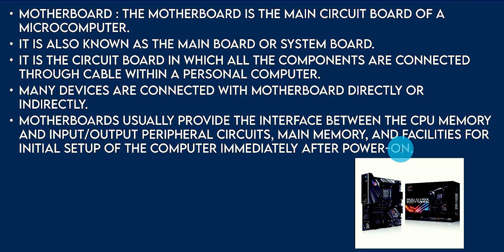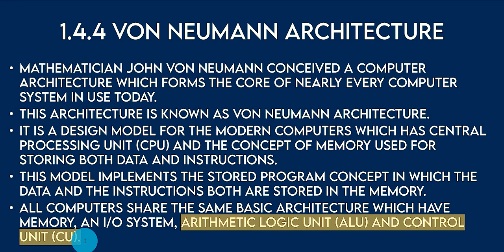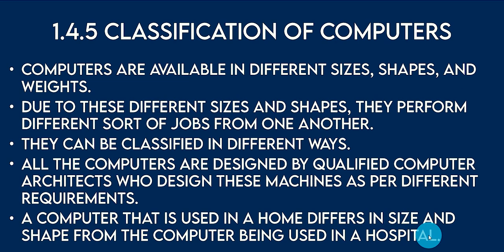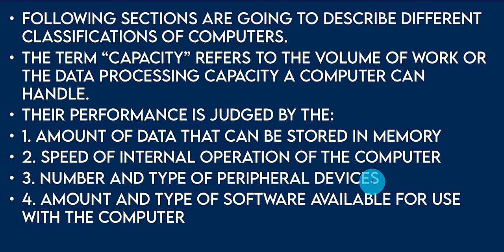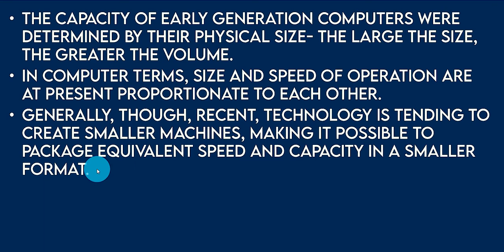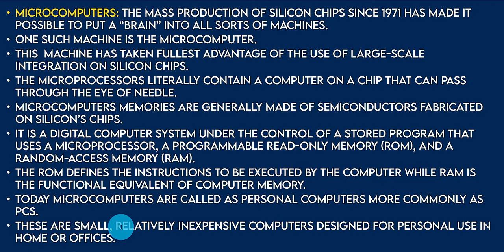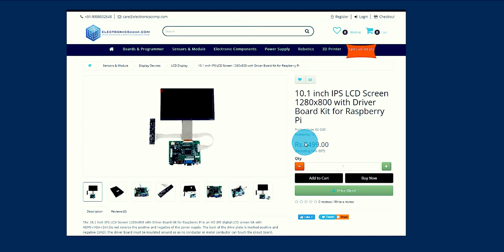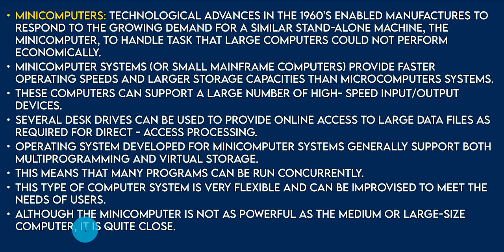COMPUTER THEIR ORIGIN AND APPLICATIONS (Lecture 7) | Computer Basics and PC Software (BCS-011)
I Shoot with this

My Editing Laptop